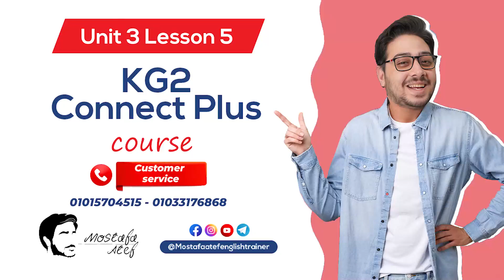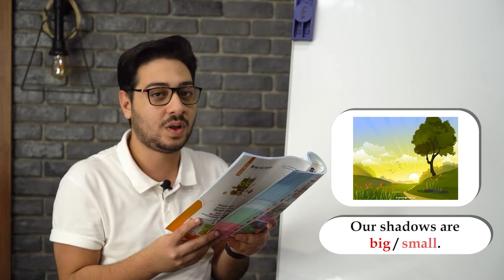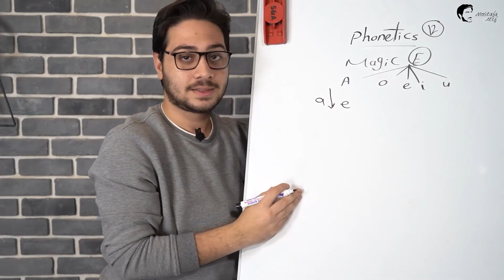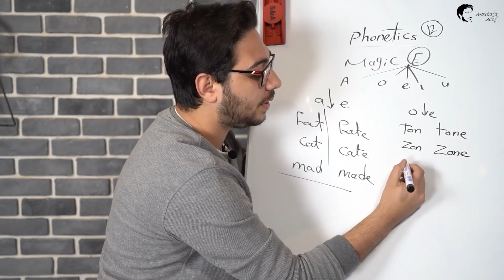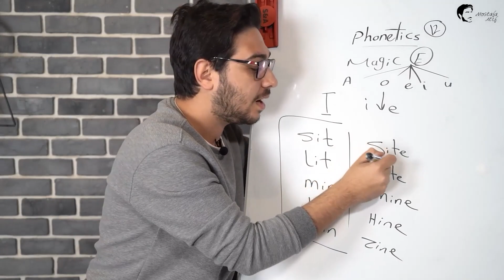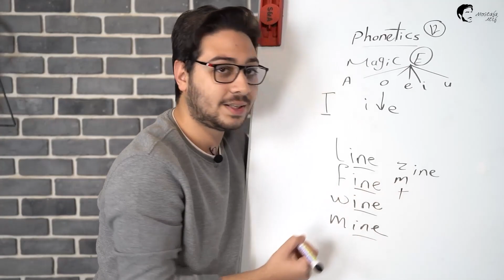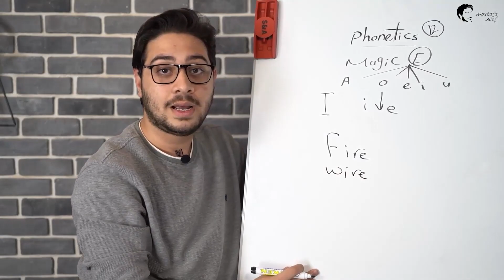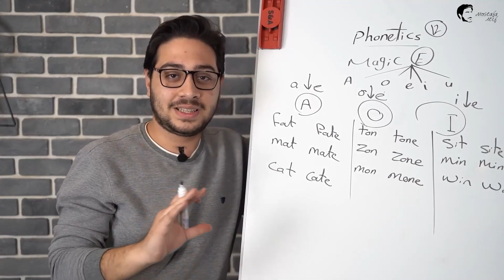كونكت بلس كي جي 2 الوحدة 3 الدرس 5 | Connect plus KG 2 Unit 3 Lesson 5